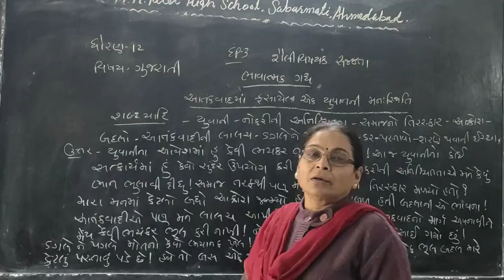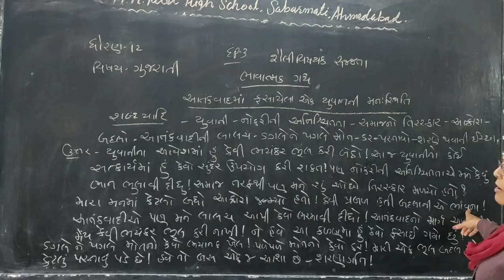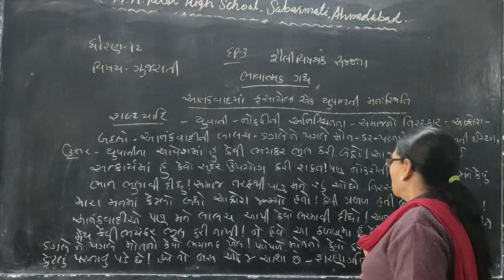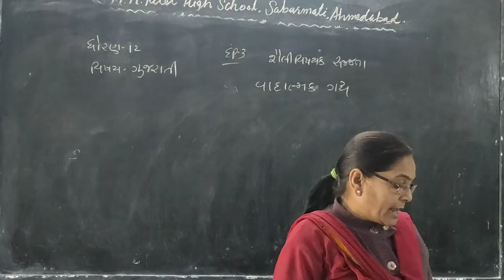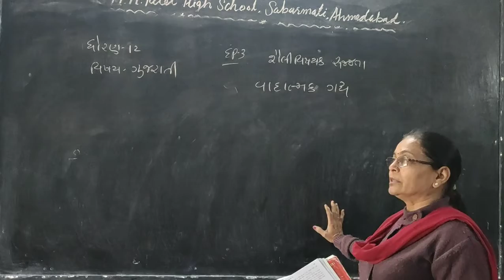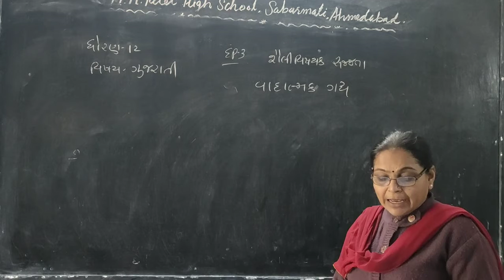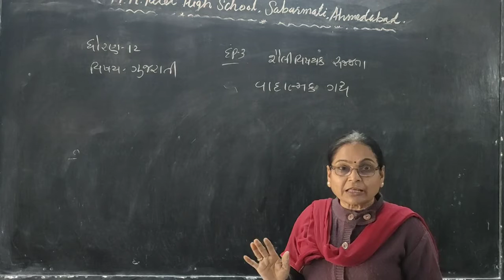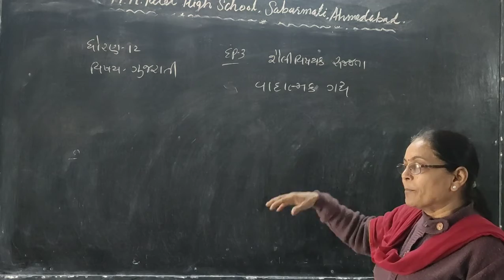STD 12 GUJ ભાવાત્મક ગદ્ય EP 3